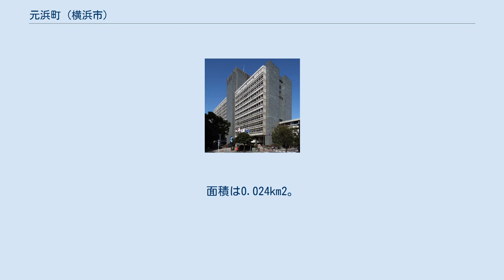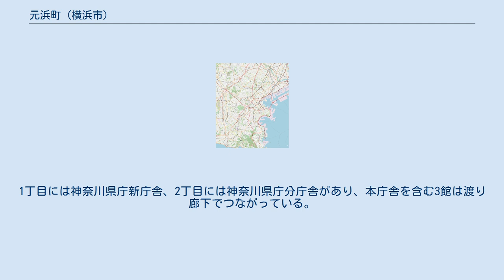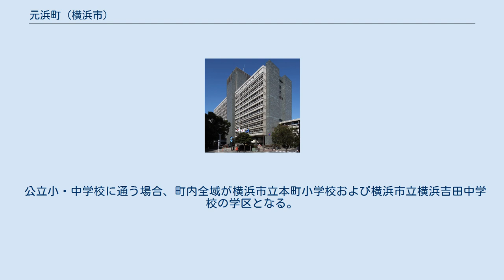元浜町 (横浜市)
日本 」 神奈川県 」 横浜市 」 中区 」 元浜町 元浜町（もとはまちょう）は神奈川県横浜市中区の町名。
現行行政地名は元浜町1丁目から元浜町4丁目（字丁目）で、住居表示は未実施。
面積は0.024km2。
 横浜の関内地区の海側に南東－北西に走る、北西方向への一方通行の市道（元浜町通）に沿った約500mの細長い町域を持ち、南東が1丁目となる。
南東端はみなと大通を挟んで日本大通に接し、神奈川県庁本庁舎に突き当る。
北西端は万国橋通りを挟んで北仲通5丁目に接し、横浜第二合同庁舎に突き当る。
北東は海岸通、南西は本町に挟まれる。
1丁目には神奈川県庁新庁舎、2丁目には神奈川県庁分庁舎があり、本庁舎を含む3館は渡り廊下でつながっている。
1丁目の元浜町通と海岸通に挟まれた一角には旧神奈川県産業組合館と神奈川県中央農業会館があり、旧神奈川県産業組合館は2012年に横浜市認定歴史的建造物に認定された。
両館は、産業組合館の外観を残しつつ一体的に建て替えられ、2014年5月にJAグループ神奈川ビルとして竣工した。
1丁目の人口は0人であるが、2～4丁目の港湾関連企業が転出した跡にはマンションが建ち、2005年以降人口が増加している。
 古くは久良岐郡横浜村の一部で、1859年（安政6年）の横浜港開港に際し「海辺通」の町名が付けられた。
1871年（明治4年）に、地先の埋立地に海岸通が新設されたため、町名を元浜町に改めた。
1889年（明治22年）4月1日、市制施行に伴い横浜市の一部となる。
1923年（大正12年）9月の関東大震災では町内のほとんどが全焼し、1945年（昭和20年）5月の横浜大空襲でも全壊に近い被害を受け、第二次世界大戦後は占領軍に接収されたが、接収が解除されたのちは港湾関連の企業が進出した。
 2018年（平成30年）3月31日現在の世帯数と人口は以下の通りである。
 公立小・中学校に通う場合、町内全域が横浜市立本町小学校および横浜市立横浜吉田中学校の学区となる。